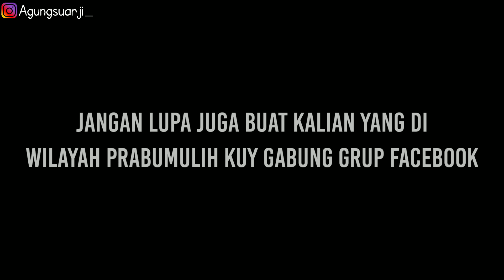Beli ikan predator dengan harga murah di PRABUMULIH! Ada Ikan Channa, Pbass, Toman, Rtc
Macam macam jenis ikan predator di Kota Prabumulih dan soal harga sangat bersahabat. yok buruan kesini temen temen, bang lokasi nya dimana ya? untuk lokasi tenang seperti biasa di dalam video saya sebelum sampai ke lokasi saya selalau bikin vlog perjalanan menuju tempat yang kita tuju jadi kalian ngak perlu kesasar dulu nyari lokasi dari google maps wkkwk 😁 jadi kalian harus tonton full sampai abis oke, Like dan Subscribe

salam ikan hias prabumulih
salam ikan predator prabumulih